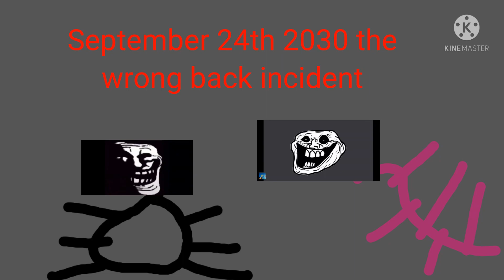Trollge Tutorial:How To Travel | the wrong back incident My first Trollface Vid!